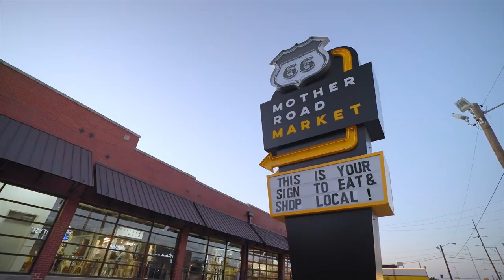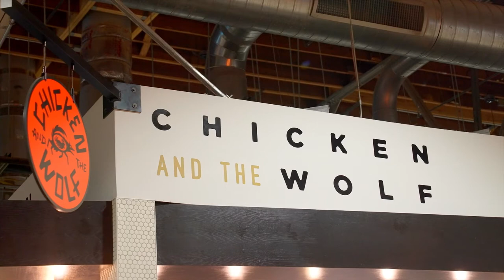The College Tour - City Of Tulsa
Meet Bryce, a film studies and creative writing sophomore from Kellyville, Oklahoma. Even though his hometown is less than an hour’s drive away, Bryce has learned a lot about the city since attending The University of Tulsa and is excited to share some of his favorite hangouts and experiences.